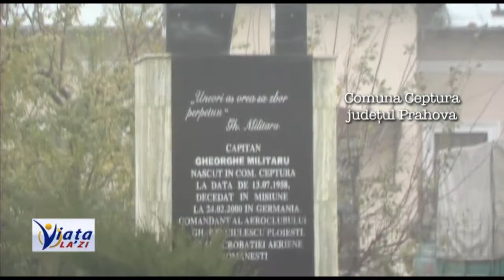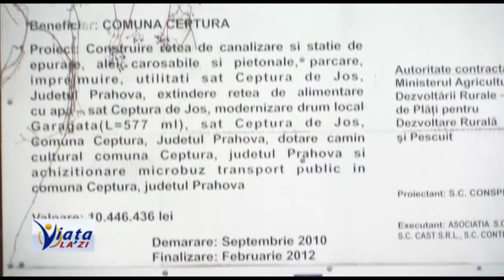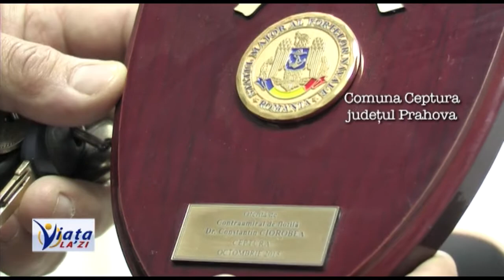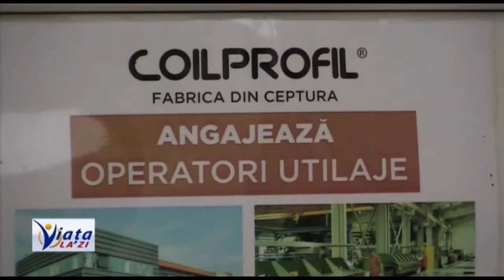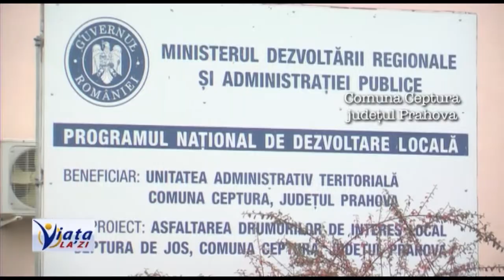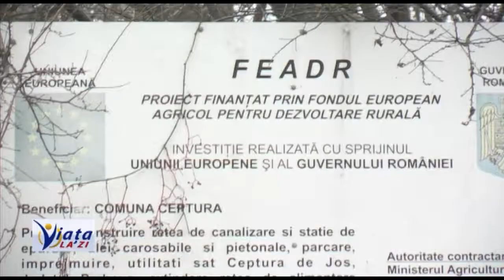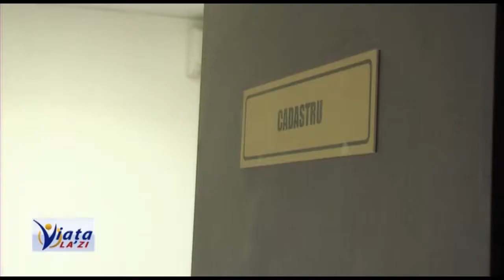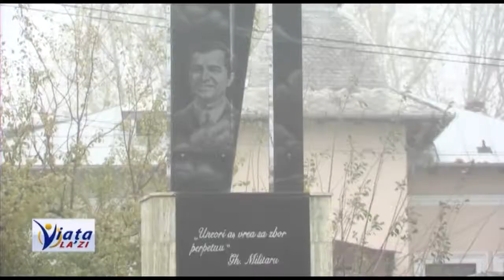Viata la zi Comuna CEPTURA 2 decembrie 2017